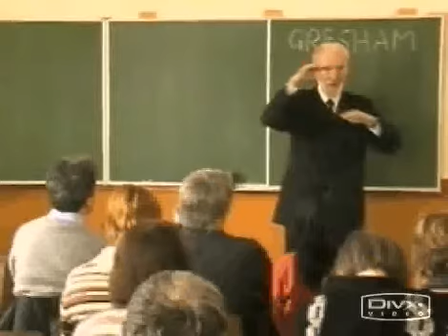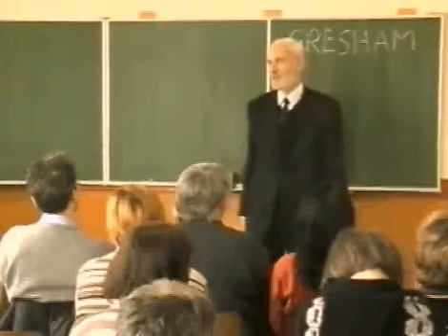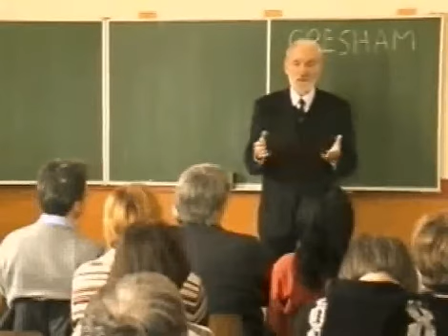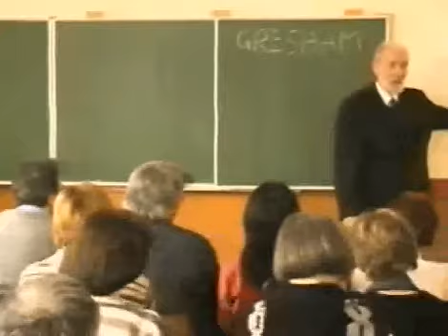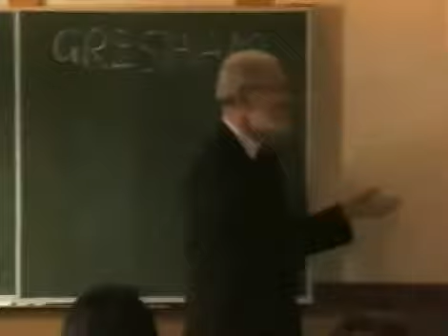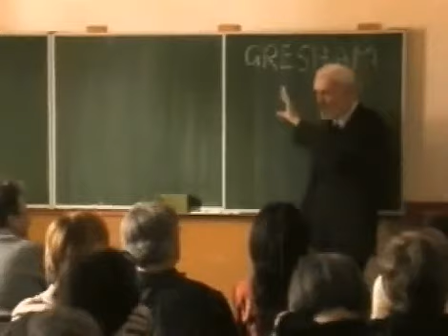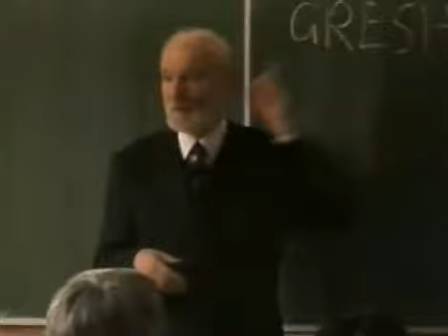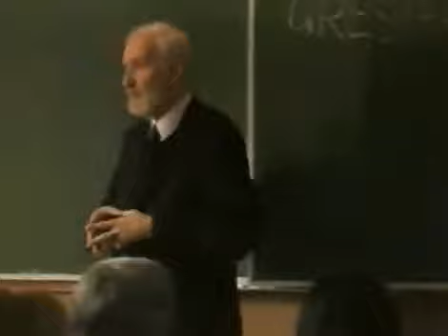Pap Gábor - A Magyar Szent Korona jogrendje 07.mp4